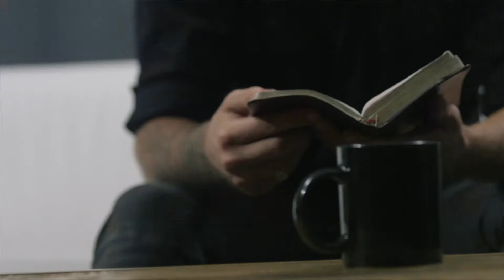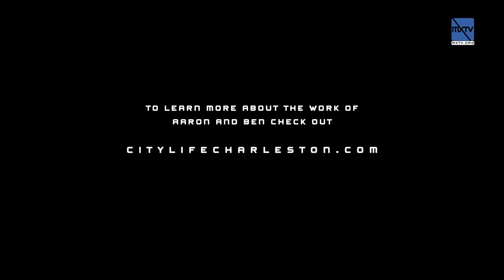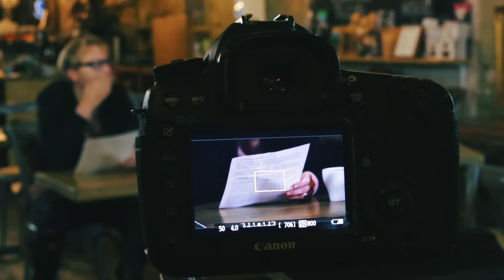Mission X: Nicaragua Encounters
Listen as Aaron Nebrija and Ben Carter share their in-depth experience in Nicaragua. They share joyful stories of playing with the kids and loving them unconditionally, just as Jesus loves you. Jesus died on the cross because of his love for you. You are absolutely loved and worthy of a purpose filled life and MXTV would love to help you along the way.